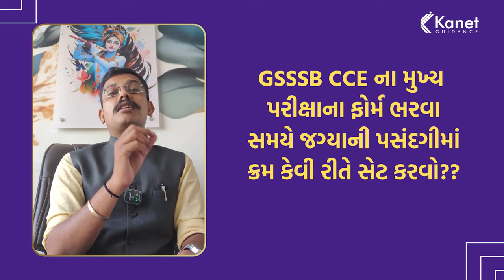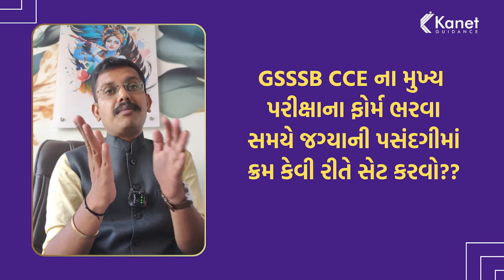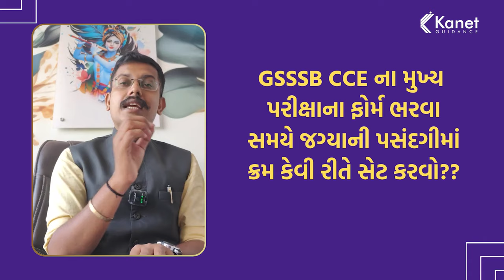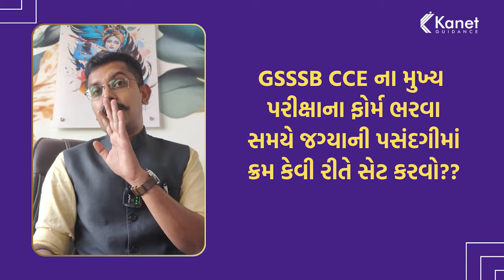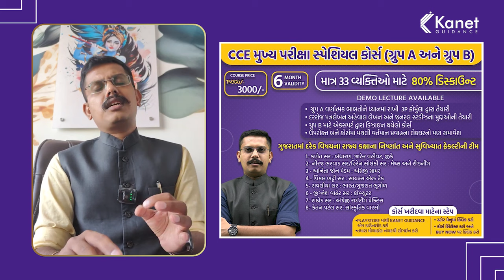GSSSB CCE ના મુખ્ય પરીક્ષાના ફોર્મ ભરવા સમયે જગ્યાની પસંદગીમાં ક્રમ કેવી રીતે સેટ કરવો ?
આ ક્રમ પસંદ કરવા માટે સરકારી માપદંડ શું હોઈ શકે??

GSSSB CCE ના મુખ્ય પરીક્ષાના ફોર્મ ભરવા સમયે જગ્યાની પસંદગીમાં ક્રમ કેવી રીતે સેટ કરવો ? | મુખ્ય પરીક્ષાલક્ષી તૈયારી માટેની ટિપ્સ | Kanet Guidance

GSSSB CCEની તૈયારી કરતાં વિદ્યાર્થીઓ આ વિડીયો અંત સુધી જુઓ. અને તમારા મિત્રોને શેર કરો.